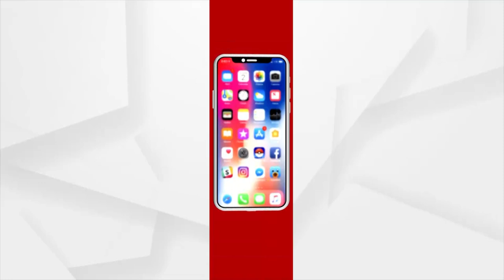ଘୁର୍ଣ୍ଣିଝଡରେ ୧୫ରୁ ଉର୍ଦ୍ଧ୍ୱ ଘରର ଛପର ଉଡିଲା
ବାସୁଦେବପୁର ବ୍ଲକ ନାଇକାଣିଡିହି ଅଂଚଳରେ ତାଣ୍ଡବ ରଚିଛି ଘୁର୍ଣ୍ଣିବଳୟ । ଏଥିରେ ପାଖାପାଖି ୧୫ରୁ ଉର୍ଧ ଘରର ଛପର ଉଡେଇନେଇଥିଲା । ହଠାତ ଘର୍ଣ୍ଣିଝଡ଼ ସାଙ୍ଗକୁ ପ୍ରବଳ ବର୍ଷା ହେଇଥିଲା । ୫ମିନିଟ ଘୁର୍ଣ୍ଣିଝଡରେ ବ୍ୟାପକ କ୍ଷୟକ୍ଷତି ହେଇଥିବା ଜଣାପଡିଛି ।